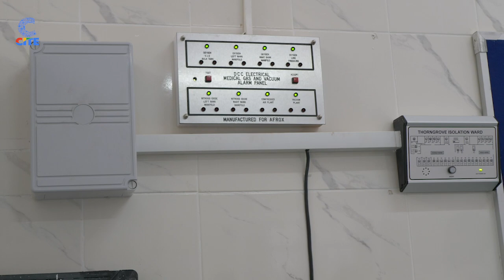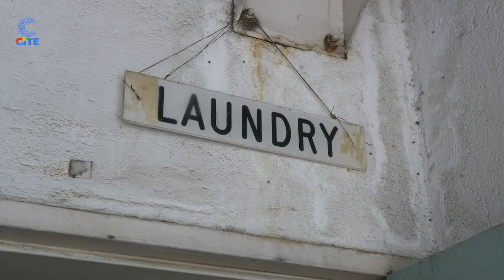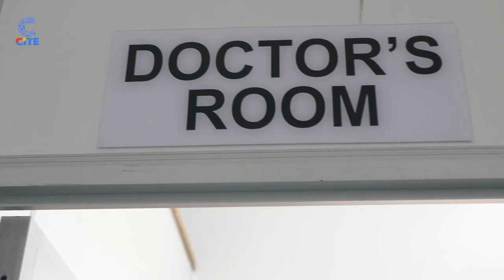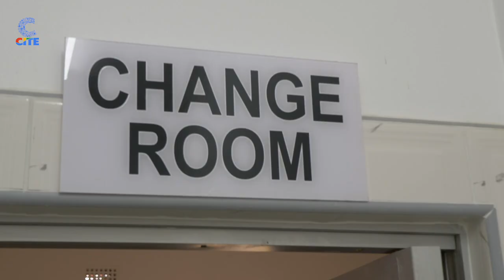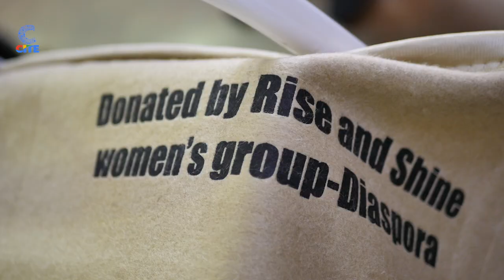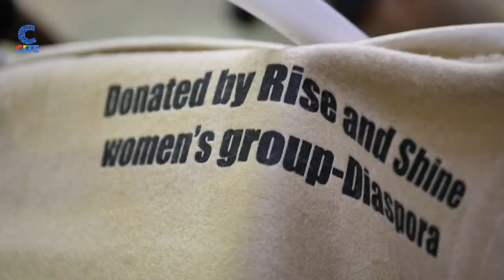The Breakfast Club with Zenzele Ndebele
In today’s episode, officials from the City of Bulawayo speak on its Covid-19 intervention programmes.